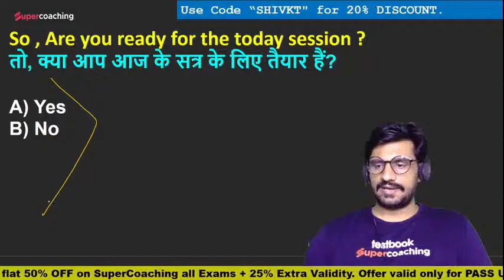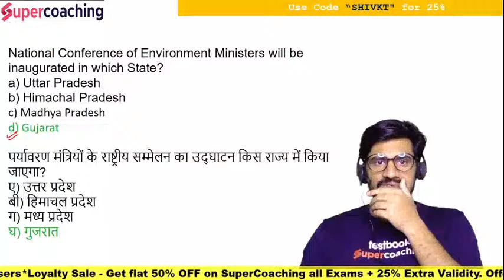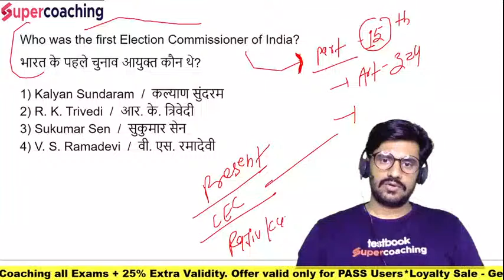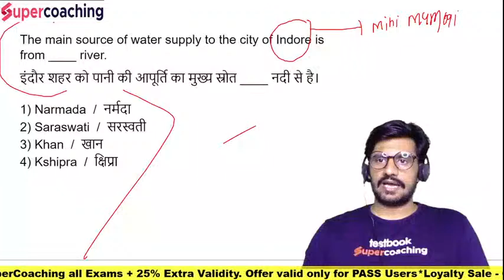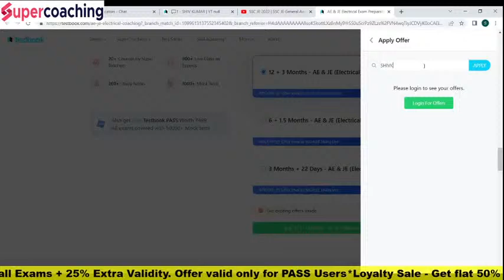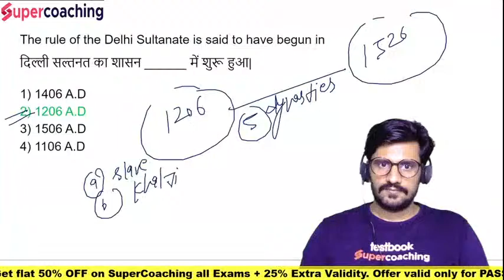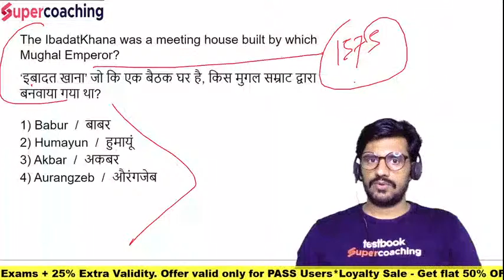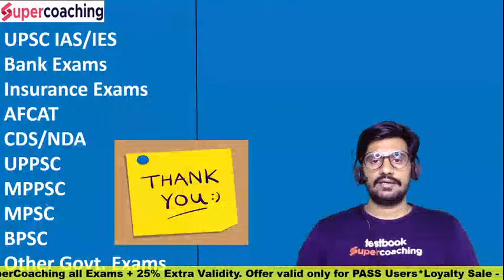SSC JE 2022 | SSC JE General Awareness | Rapid Fire 60 मिनट 50 सवाल | by Shiv Sir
SSC JE GK GS PREPARATION 2022  | SSC JE General Awareness 2022 Classes

1. 30+ Courses by Super Teachers
2. 2500+ live classes by Experts
3. Dedicated doubt clearing sessions.
4. Take the advantage of real-time interaction with India’s best teachers
5. 500+ study notes for all subjects
6. 1000+ Full Mock Tests

The single subscription covers all the essential aspects of preparations such as:

r

AAI ATC GK Preparation 2022 | Top G.A. Questions-17 | by Shiv Sir
Our Discount Offers :